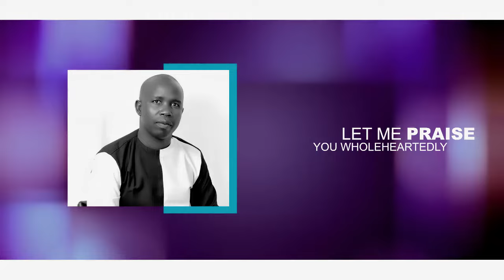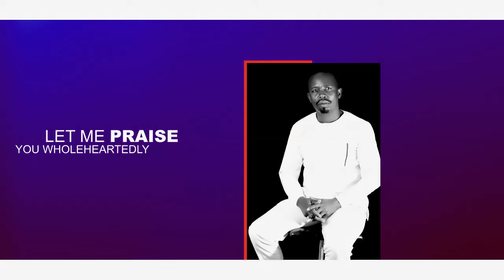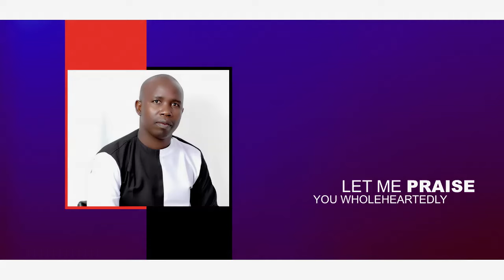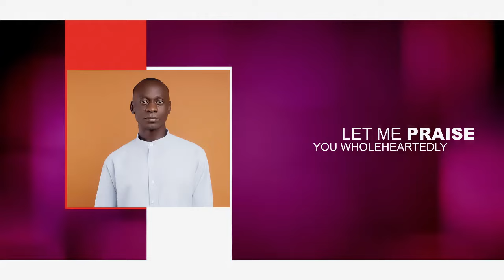IN MANYAKA NENE BY JUNE JACOB FT JOSHUA MBERE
Artiste: June Jacob ft Joshua Mbere
Song: In manyaka nene
Audio by Savic production
lyric by KAKA CHAINIZEE